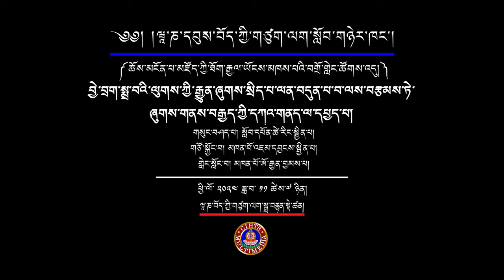བྱེ་བྲག་སྨྲ་བའི་ལུཌ་ཀྱི་རྒྱུན་ཞུཌ་སྲིད་པ་ལན་བདུན་པ་བ་ལས་བརྩམས་ཏེ་ཞུཌ་གནས་བརྒྱད་ཀྱི་དཀའ་གནད་ལ་དཔྱད་པ།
བརྗོད་གཞི། བྱེ་བྲག་སྨྲ་བའི་ལུགས་ཀྱི་རྒྱུན་ཞུགས་སྲིད་པ་ལན་བདུན་པ་བ་ལས་བརྩམས་ཏེ་ཞུགས་གནས་བརྒྱད་ཀྱི་དཀའ་གནད་ལ་དཔྱད་པ།
Topic: Analysis of Key Points Regarding the Eight Types of Enterers and Abiders, Starting with the Stream-Enterer Who Will Take Seven More Births According  to the Vaibhāṣika System

གསུང་བཤད་པ། སློབ་དཔོན་ཚེ་རིང་སྦྱིན་པ།
གཙོ་སྐྱོང་བ། མཁན་པོ་འཇམ་དབྱངས་སྦྱིན་པ།
གླེང་སློང་བ། མཁན་པོ་ཨོ་རྒྱན་བྱམས་པ།

མངོན་པ་མཛོད་ཀྱི་རྒྱལ་ཡོངས་བགྲོ་གླེང་ཚོགས་འདུ།
National Seminar on Abhidharmakosa
05-07 November 2024
Organized by Department of Mool Shastra, Central Institute of Higher Tibetan Studies, Sarnath